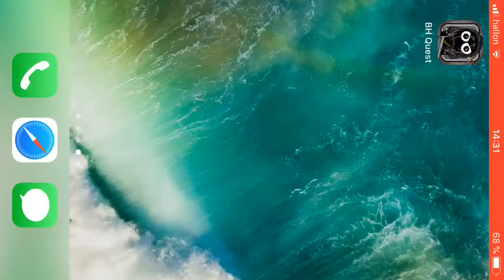Bug Heroes Quest. Coliseum attempt 2.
In coliseum attempts I try to see how far I can get despite the all the bugs. Despite my very different playstyle I only managed to delay the music glitch by 20 seconds. It might be possible to do acp while only killing ranged units and leaving all the melee enemies alive however flea warriors are too fast for spider so I would have to do something different.